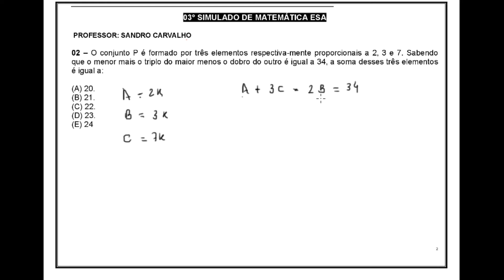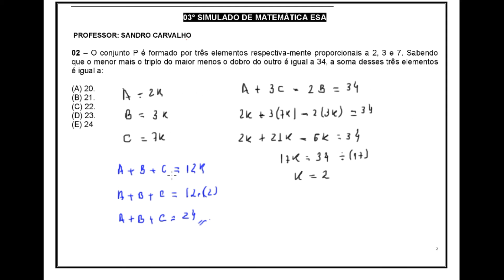03° Simulado de Matemática ESA Questão 02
Grandezas Proporcionais